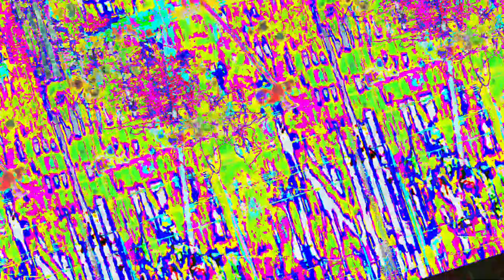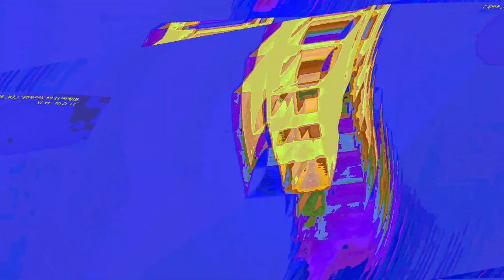[EPILEPSY WARNING] Movie 23 06 12 22h41m49s